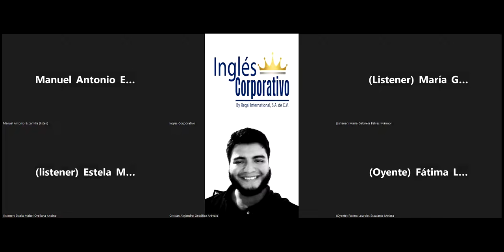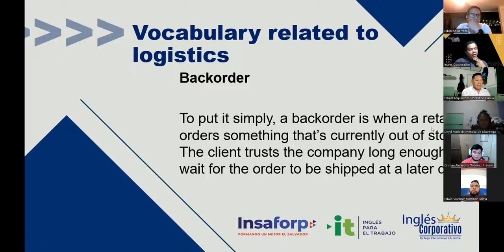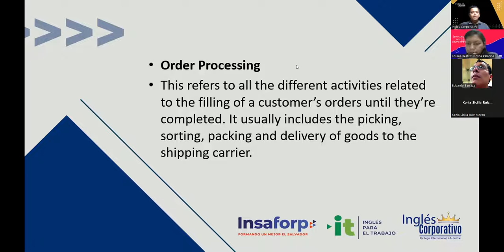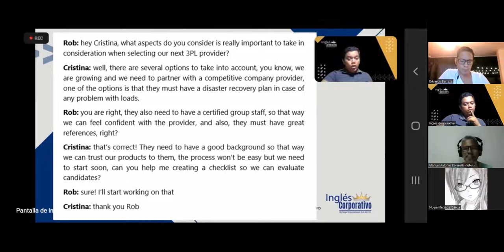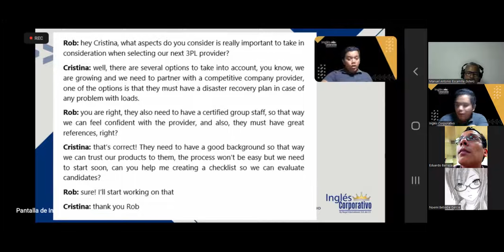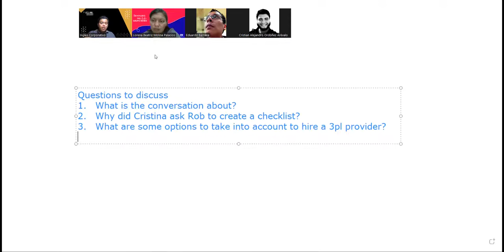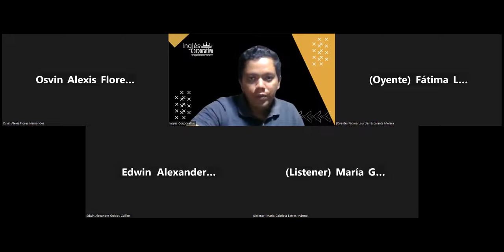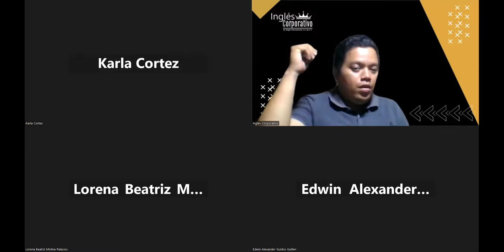Sesión13-22-03-2023-29750-8048-0041/2023Hernandez-Sampleof a checklist tohire a3PLprovider & discuss